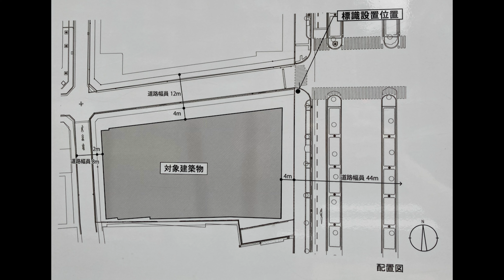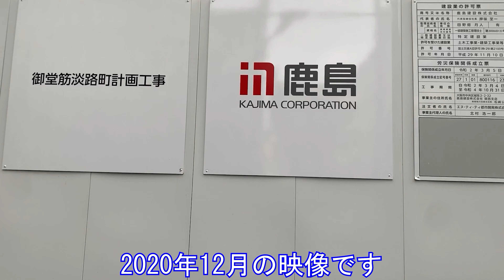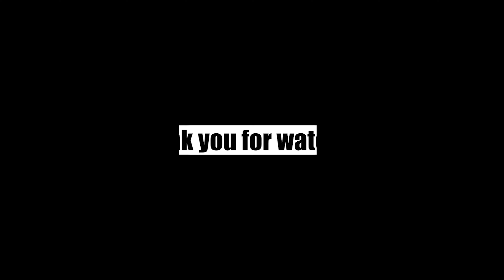第⑥弾 アーバンネット御堂筋ビル ～（仮称）御堂筋淡路町ビル新築工事～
★過去動画★
御堂筋のオフィス超高層化へ

第②弾　御堂筋で続々と続く高層化

第③弾　アーバンネット御堂筋ビル

第④弾　アーバンネット御堂筋ビル

第⑤弾　アーバンネット御堂筋ビル

（仮称）御堂筋淡路町ビル新築工事
アーバンネット御堂筋ビル

所在地　大阪市中央区淡路町4丁⽬30番2（地番）
アクセス　大阪メトロ御堂筋線の淀屋橋駅から徒歩4分、本町駅から徒歩3分
地上　21階　地下2階　塔屋1階
高さ　100m
用途　事務所、店舗、集会場、駐車場（平置き 41 台、2 段式 46 台（予定））
賃貸オフィス面積　約23238㎡
事業主　NTT都市開発
基本設計　NTTファシリティーズ
実施設計・監理　鹿島建設
施工　鹿島建設

2024年1月　竣工予定
2024年2月　入居開始予定